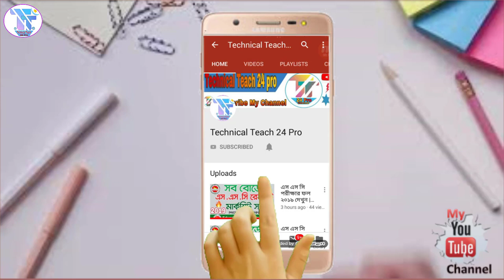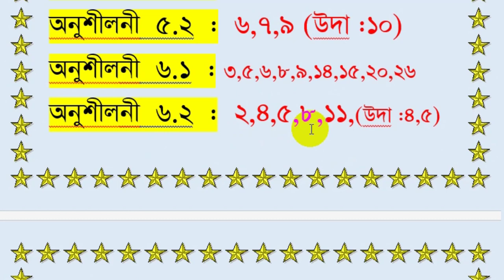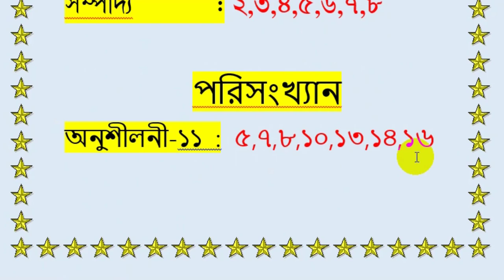JSC গনিত Suggestion 2019 | JSC Math Suggestion 2019 | JSC Exam 2019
JSC গনিত Suggestion 2019 | JSC Math Suggestion 2019 | JSC Suggestion 2019 | JSC Exam 2019